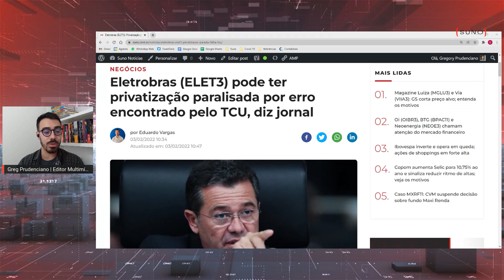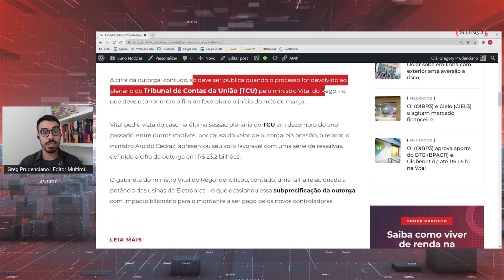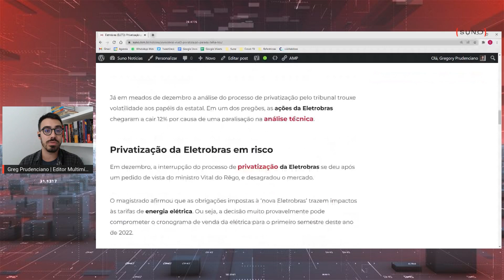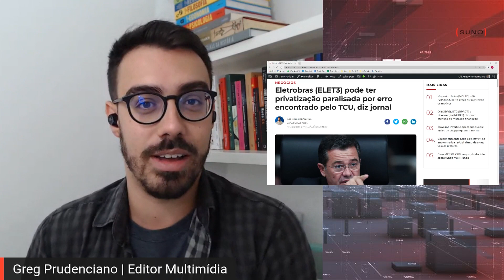Eletrobras (ELET3): Erros são encontrados e privatização pode ser paralisada | NOTÍCIA DO DIA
🎁 𝐂𝐨𝐧𝐯𝐢𝐭𝐞 𝐄𝐒𝐏𝐄𝐂𝐈𝐀𝐋 𝐩𝐚𝐫𝐚 𝐢𝐧𝐯𝐞𝐬𝐭𝐢𝐝𝐨𝐫𝐞𝐬 𝐝𝐞 𝐯𝐚𝐥𝐨𝐫!

Segundo o jornal Valor Econômico, a Eletrobras (ELET3) pode ser sua privatização suspensa após estudos técnicos do TCU, Tribunal de Contas da União, apontarem uma sub precificação “gigantesca” da outorga a ser paga ao governo pelos novos donos da companhia.

Essa é a Notícia do Dia!